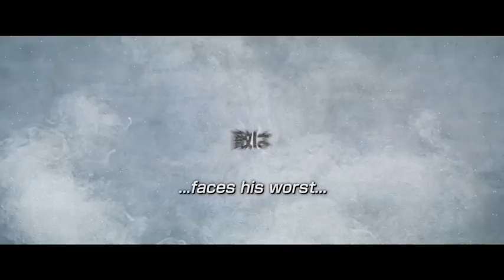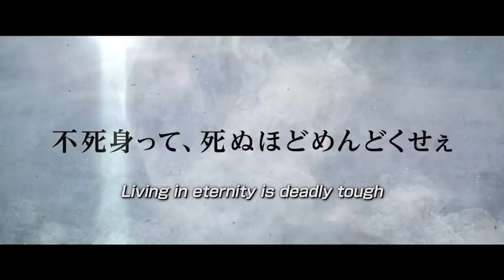BLADE OF THE IMMORTAL Official Trailer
NOVEMBER 2017 - ONLY IN CINEMAS

ACTORS :  Takuya Kimura, Hana Sugisaki, Sôta Fukushi

Manji, a highly skilled samurai, becomes cursed with immortality after a legendary battle. Haunted by the brutal murder of his sister, Manji knows that only fighting evil will regain his soul. He promises to help a young girl named Rin avenge her parents, who were killed by a group of master swordsmen led by ruthless warrior Anotsu. The mission will change Manji in ways he could never imagine...